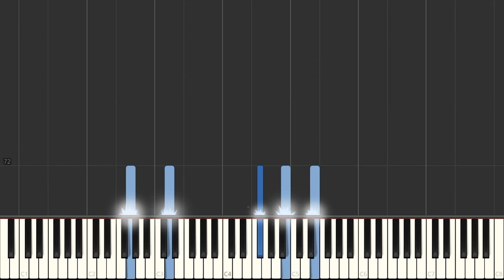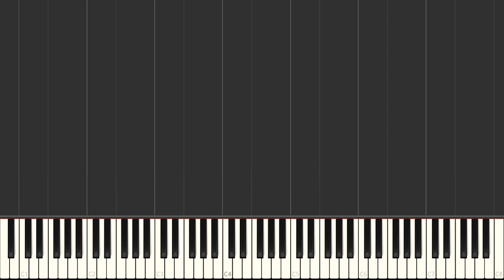Waiting In Vain - Bob Marley [Piano Tutorial] Synthesia